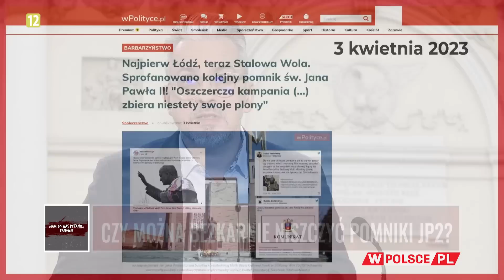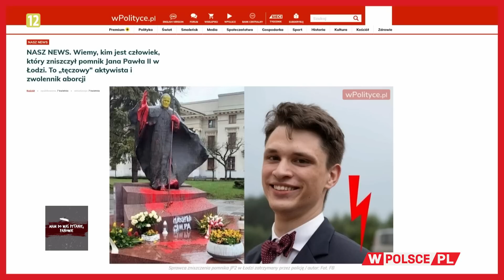CZY MOŻNA BEZKARNIE NISZCZYĆ POMNIKI JP2?